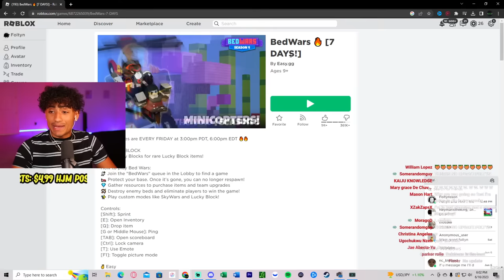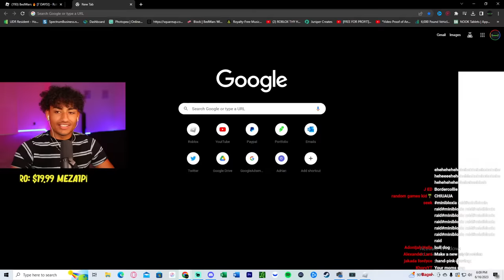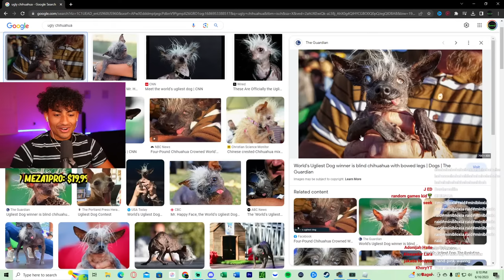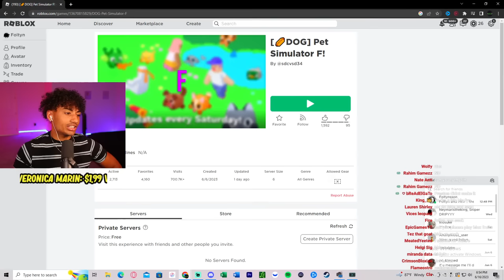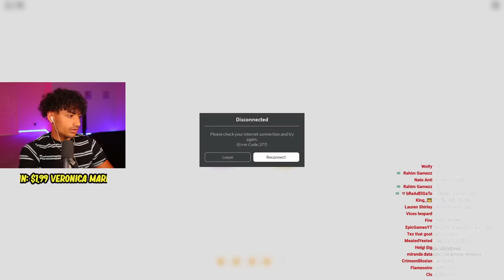REACTING TO THE NEW BEDWARS UPDATE!!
Welcome to the Live Stream everyone!

3. Join the Roblox Group
3. If you didn't win the code there will always be more!
4. Do not beg for robux until the sub goal is reached!